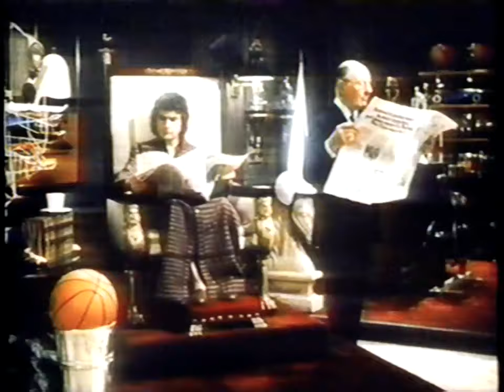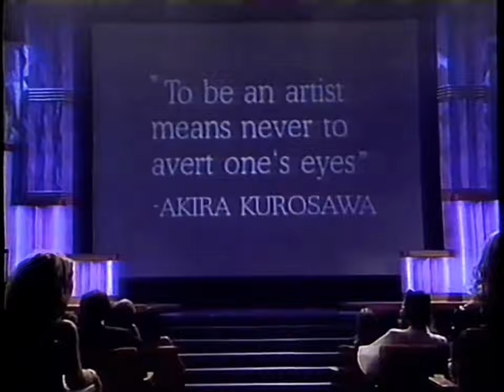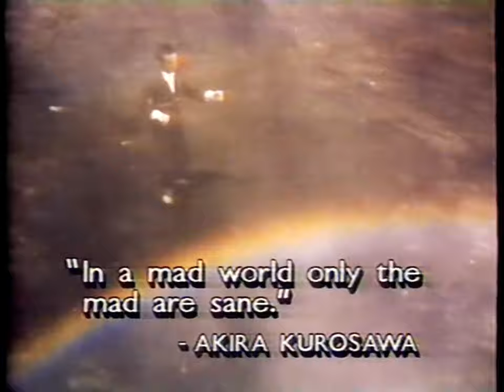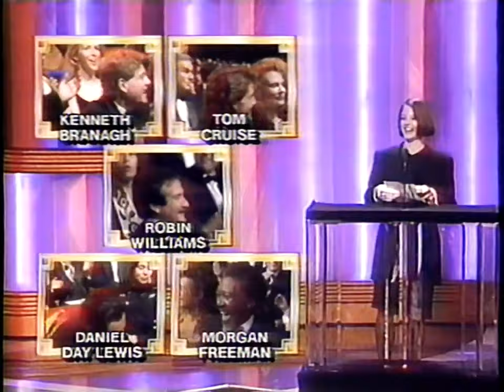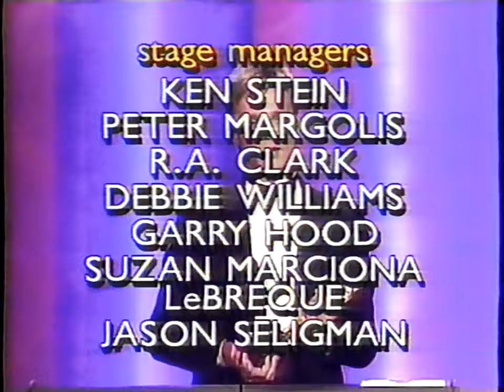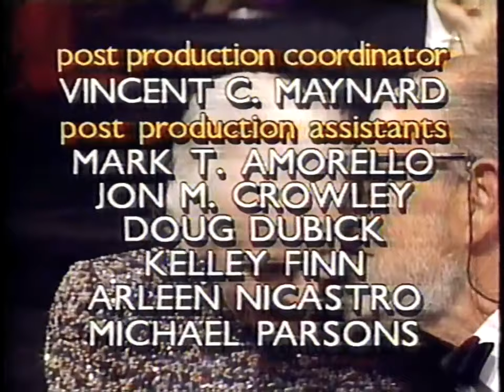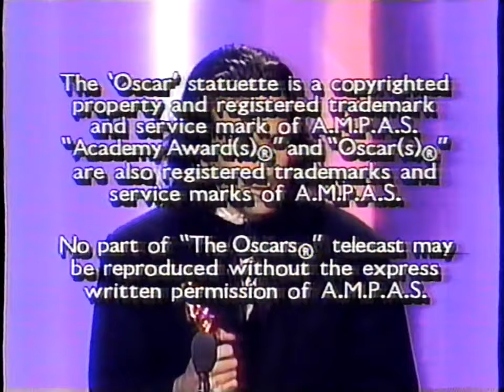62nd Annual Academy Awards (1990)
Portions of the program have been edited out due to copyrights.